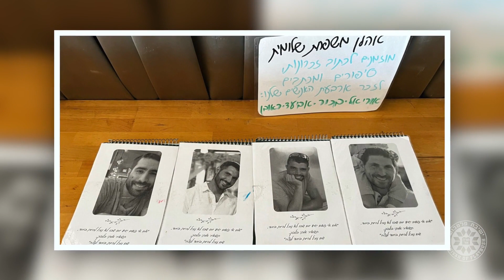YOF Achdut Mission Video 2023